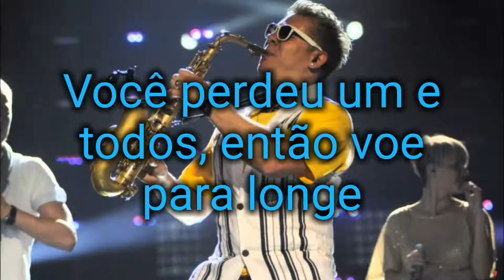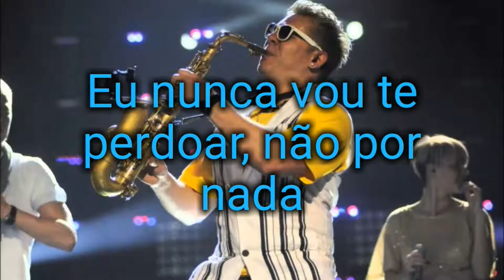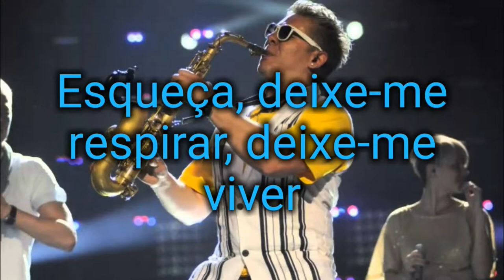Sunstroke Project feat. Olia Tira - Run Away (Tradução / Legendado)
Oi pessoal!

- Se gostar, não esqueça de se inscrever se não for inscrito e deixar um joinha, isso já ajuda bastante o canal!

Letra:

Oh
Forget, let me breathe, let me live
Just run away from my mind
Oh, forgive, I don't need, I won't breathe
Just get away from my life

You've lost one and all so fly away
Over the clouds, under the sky
Never come back and run away
With all your might, give up you
I don't believe anymore, your shallow heart
I know that it's you who chose to play this trick
I'll never forgive you, not for anything
And now you are left with nothing

There is no other time to making happiness
You have mistaken
We have no progressive future
I know your lying nature